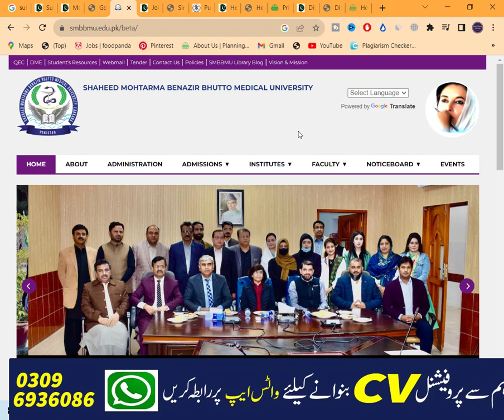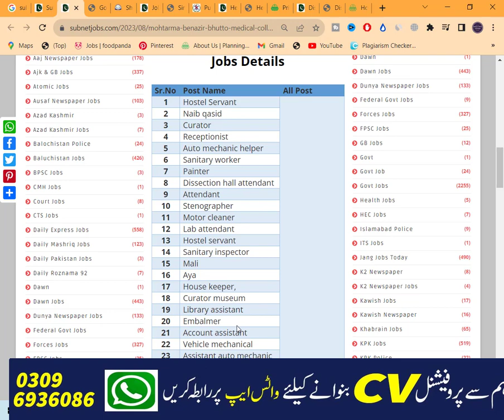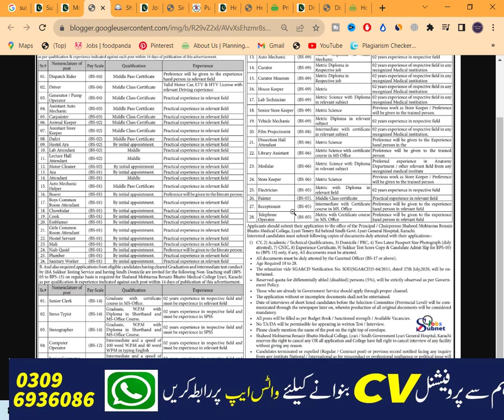Non Teaching Staff Government Jobs 2023 | Education Department Jobs 2023 | Class 4 Jobs 2023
Today In this latest video, I'll tell you about ( Non Teaching Staff Government Jobs 2023 | Education Department Jobs 2023 | Class 4 Jobs 2023 ) if you want to Apply in these latest jobs, so I'll complete this job update video for you. So let's get started...😉😉😉

About This Video-👇👇👇
Benazir Bhutto Medical College Lyari Jobs 2023 has been recently announced in the advertisement of The Express Newspaper by the Government of Pakistan. Applications from eligible people are invited through the prescribed application form. In these Latest Benazir Bhutto Medical College the eligible candidates from their respective regions can apply through the organization-defined process and can get these latest Jobs in Pakistan 2023 after the full recruitment process.

_________________🔴 Jobs Link 🔴 _________________

_____________🔴 WhatsApp Group 🔴 ______________

Your Queries🔴 :-
Non teaching staff government jobs 2023
non teaching staff jobs 2023
education departmnet jobs 2023

Jobs Topic Cover:👇👇👇
- pakistan ranger
- teacher vacancy
- accounting jobs
- ppsc upcoming jobs
- pakistanjobsbank
- Navy jobs
- Government Jobs

_________________🔴 SOCIAL LINKS🔴 __________________